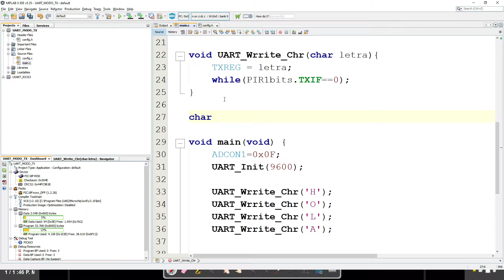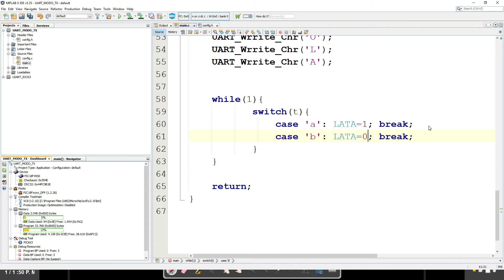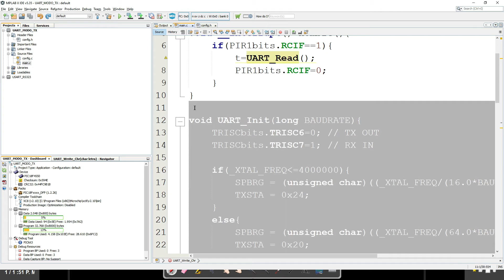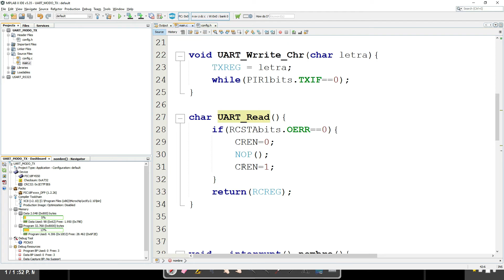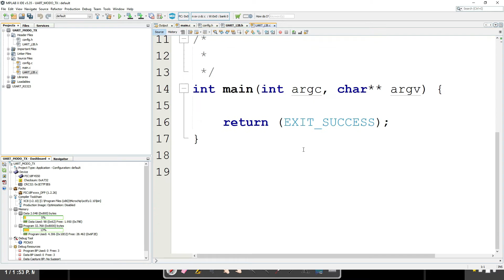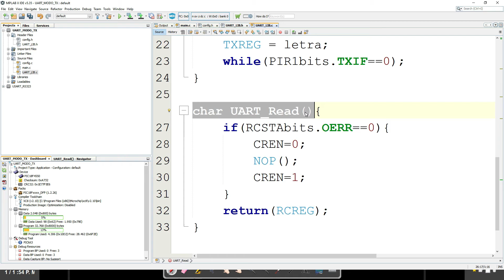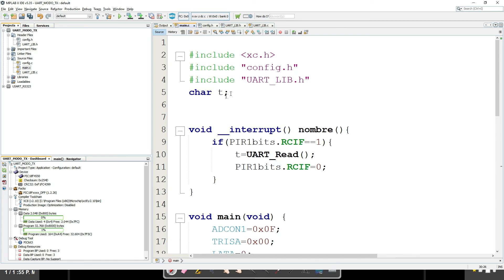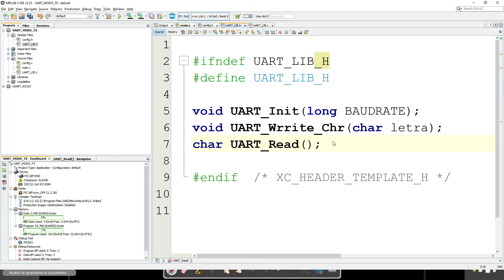CURSO XC8 - CREANDO UNA LIBRERIA UART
ARCHIVOS DE LA LIBRERIA